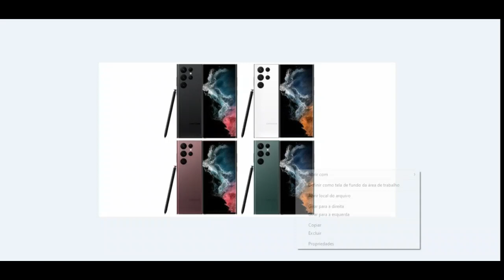Os melhores celulares para comprar em 2022! só aparelho top.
NESSE VIDEO IREI MOSTRAR OS MELHORES CELULARES PARA COMPRAR EM 2022.